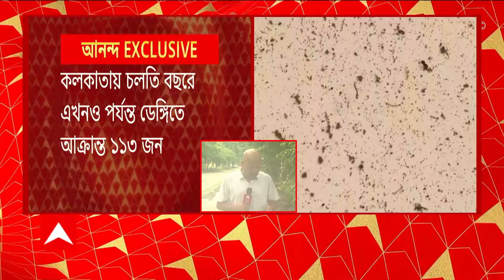Dengue: বর্ষার হাত ধরে ফিরল ডেঙ্গি-আতঙ্ক, ৭ দিনে রাজ্যে আক্রান্ত ১২৯ জন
ABP Ananda Live: বর্ষার হাত ধরে ফিরল ডেঙ্গি-আতঙ্ক। ৭ দিনে রাজ্যে আক্রান্ত ১২৯ জন। স্বাস্থ্য দফতরের তথ্য অনুযায়ী, চলতি বছর ২৬ জুন পর্যন্ত রাজ্যে ১ হাজার ৩২৮ জন ডেঙ্গি আক্রান্ত হয়েছেন। ডেঙ্গি সবথেকে বেশি থাবা বসিয়েছে উত্তর ২৪ পরগনায়। সেখানে  ডেঙ্গি আক্রান্তের সংখ্যা ১৭৬ জন। দু’নম্বরে মালদা, জেলায় ১৭৪ জন ডেঙ্গিতে আক্রান্ত হয়েছেন। মুর্শিদাবাদে মোট ডেঙ্গি আক্রান্ত ১৫৩ জন। হুগলিতে সংখ্যাটা ১৪৫ ছুঁয়েছে। কলকাতায় চলতি বছরে এখনও পর্যন্ত ১১৩ জন ডেঙ্গিতে আক্রান্ত হয়েছেন। গত বছর রাজ্যে ডেঙ্গি আক্রান্তের সংখ্যা ছিল সর্বাধিক, প্রায় ১ লক্ষ ৭ হাজার জন। যা ভেঙে দিয়েছিল গত ১২ বছরের রেকর্ড। এবার পরিস্থিতি কী হয়, তা নিয়ে চিন্তিত স্বাস্থ্য কর্তারা।